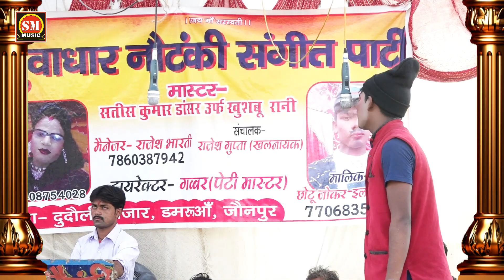Video दोस्तो इस जमाने को क्या हो गया_Dosto Is Jamane Ko Kya Ho Gaya_सतिश कुमार की नौटंकी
Shagun Music Presents ''   Full Comedy Video Satish Kumar Navtanki
Latest New Bhojpuri Song 2019. Song by
Satish Kumar exclusively on SHAGUN MUSIC

Title :- Le Ke Aila Mor Gawanwa

BHOJPURI HIT Comedy

पार्टी :- धुआधार नौटंकी संगीत पार्टी
मास्टर :- सतीश कुमार उर्फ खूश्बू रानी
मैनेजर :- राजेश गौतम दुदौली
डायरेक्टर:- गब्बर पेटी मास्टर
संचालक :- राजेश गुप्ता खलनायक
पात्र :- नायक बनारसी गौतम प्रतापगढ़
सह नायक :- जगदीश कुमार (खटाई)
सह पात्र :- शिव शंकर (परसना)
छोटा नायक :- गगन शर्मा (सरायकाशी)
खलनाइका :- मोनू डांसर बदलापुर
नाईका :- सतिश कुमार डांसर दुदौली
खलनायक :- राजेश कुमार (मघइपुर)
पता :- दुदौली गुलजार गंज जौनपुर

Special Thanks :- Anil Lahari
Camera :- Guddu Lahari
Contact Person :Guddu Lahari ( Shagun Music )
Music Label & Copyrights :- Shagun Music

आफिस - 4 प्लोर सीटी टाॅवर वाजितपुर तिराहा जौनपुर UP

अगर आप Bhojpuri Songs और Bhojpuri Hot

नोट - किसी भी शादी विवाह तिलक बर्थ डे व अन्य शुभ अवसर पर कार्यक्रम करने के लिए सम्पर्क करे - 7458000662, 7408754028